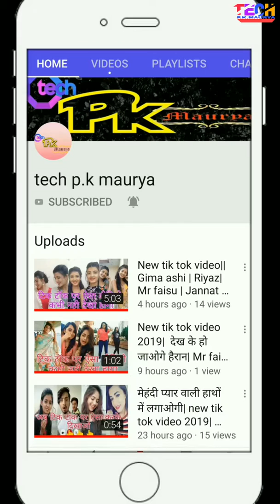देख के हो जाओगे पागल ||new tik tok video||Tik tok musically||Mr faisu| Riyaz| Jannat zubair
Hello friends

This video is made under personal choice of intrest.

Mujhe umeed hai ki aap ko

Thanks to all lovely friends

memon shifu tik tok video,mr faisu,team07 tik tok video,
Musically Tik Tok The Kapil Sharma,

mehndi pyar wali hathon mein lagaongi,
Gima Ashi  Tik Tok,
Gima Ashi Lifestyle,
Gima Ashi Bohot Hard,
Gima Ashi Boyfriend,
Mr Faisu Musically,
Mr Faisu Lifestyle,
Mr Faisu Song,
Riyaz,

Musically,
Tik tok best comedy video,
 Tik tok best funny,
Tik tok funny videos,
Tik tok couple,
 Best video of tik tok,
Tik tok mr faisu,
Mr faisu,
Tik tok jannat jubair,
 टिक टॉक,
 टिक टॉक फन्नी,
टिक टॉक कोमेडी,
कॉमेडी, फन्नी वीडियो,
couple funny video of tik tok,
hanshi ka pitara,
Tik tok lover,
Tik tok comedy couple,